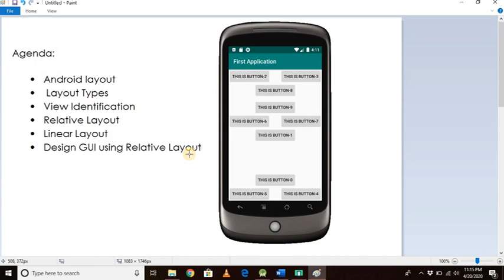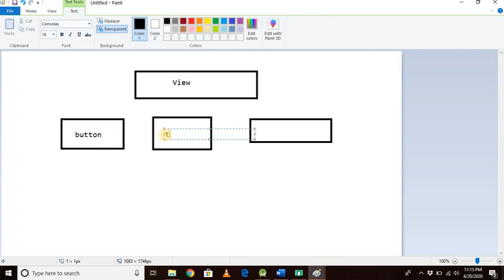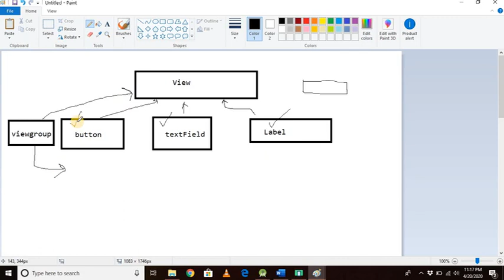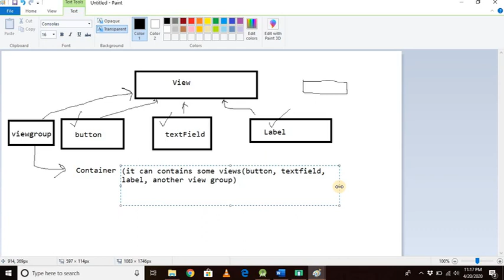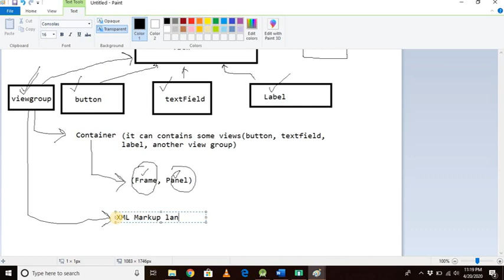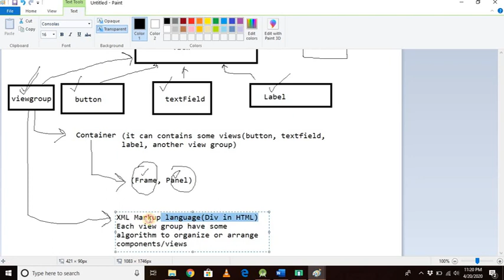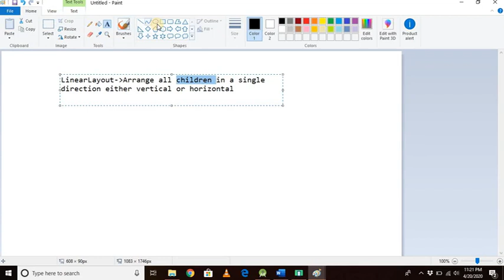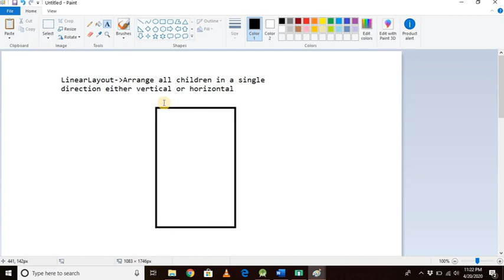Wk-9-Lecture -2 Part -1